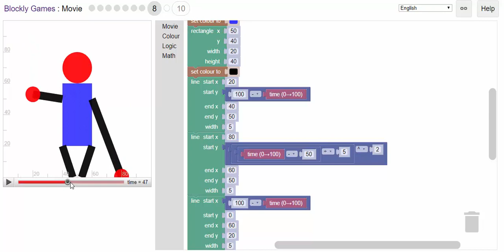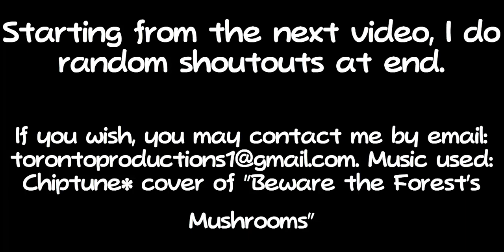Blockly Games - Movie - Level 8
Random shoutouts will be starting on movie Level 9